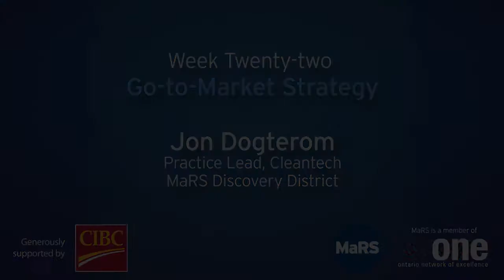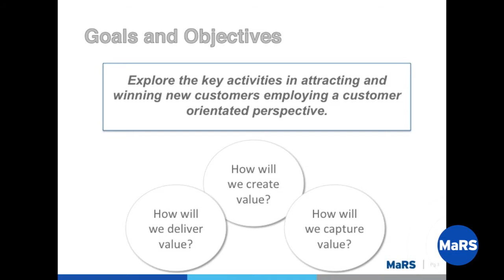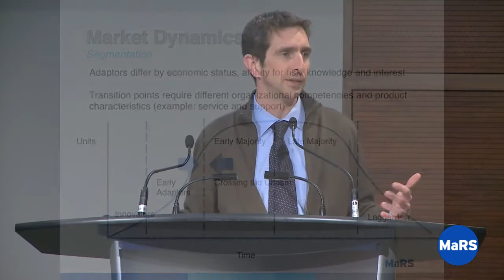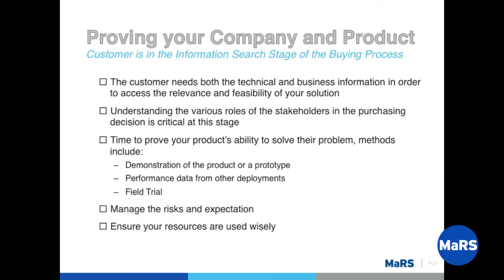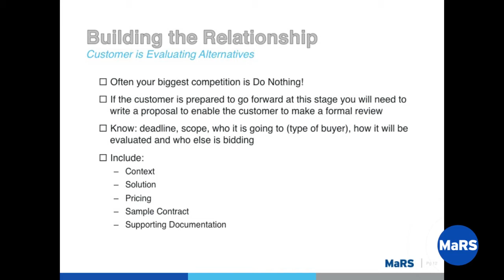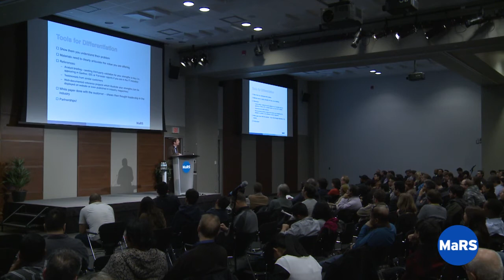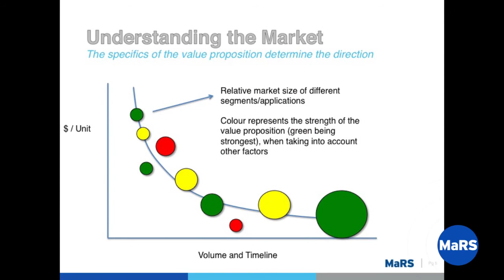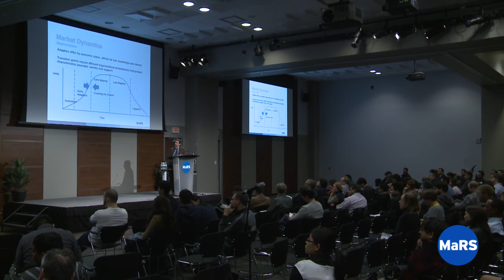Go-to-Market Strategy - Entrepreneurship 101 2011/12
Jon Dogterom, Practice Lead, Cleantech, MaRS Discovery District, describes overall market dynamics and explains why entrepreneurs should keep their focus on the customer when designing their go-to-market strategy.